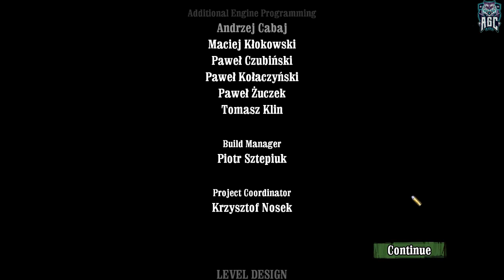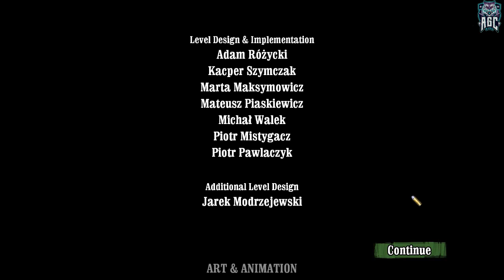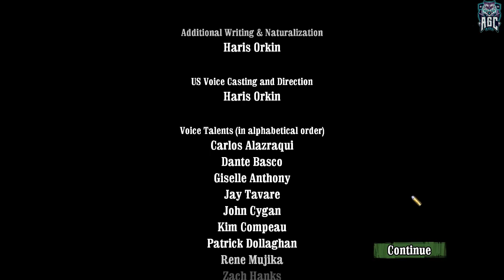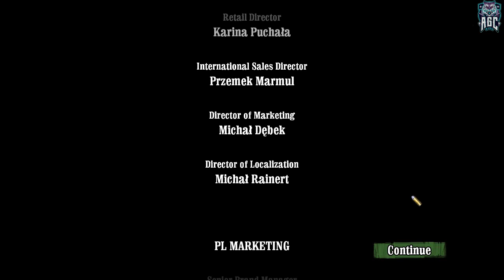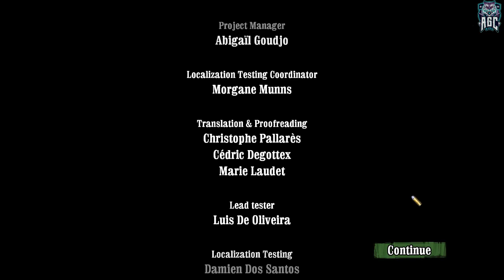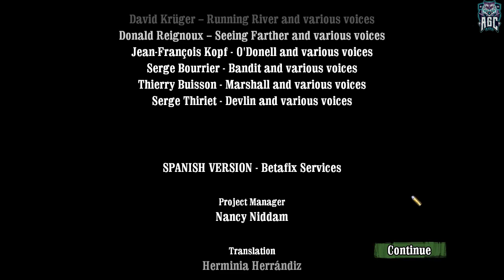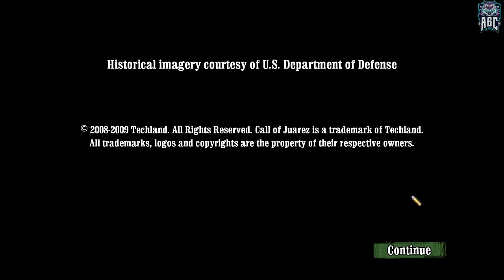Call of Juarez: Bound in Blood - No Commentary - Part 24 - Full Game Walkthrough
[PC 1080p 60FPS] Call of Juarez: Bound in Blood - No Commentary - Part 24 - Full Game Walkthrough